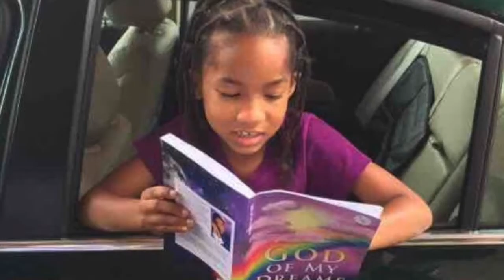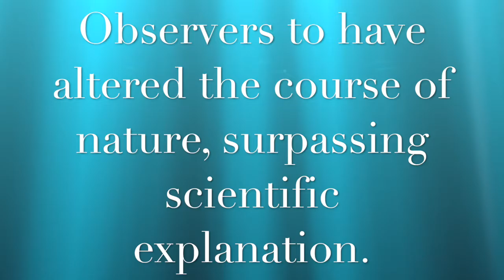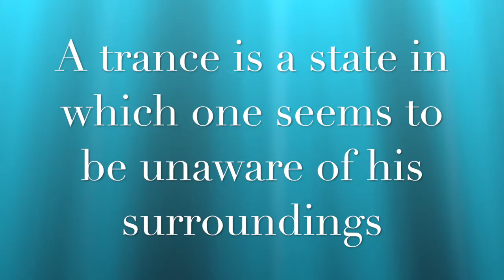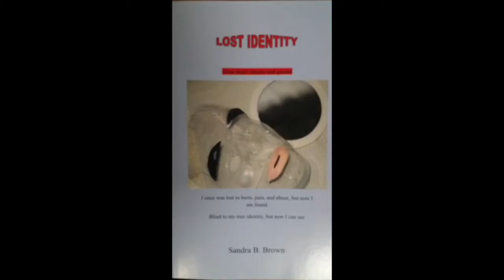Preach the Word Network featuring Dr. Vernette Rosier B138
Healing the Whole Person Ministries